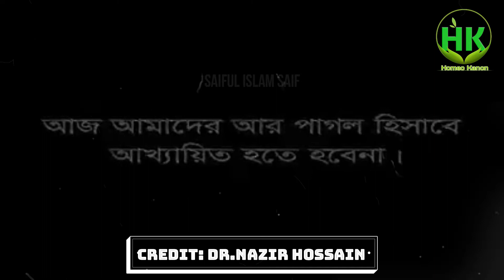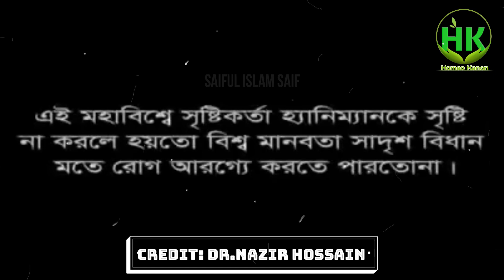HomeoKanon | আমরা হোমিও ডাক্তার আমাদের নেই কোন অহংকার | Homeo Doctor.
আমরা হোমিও ডাক্তার আমাদের নেই কোন অহংকার | Homeo Doctor.